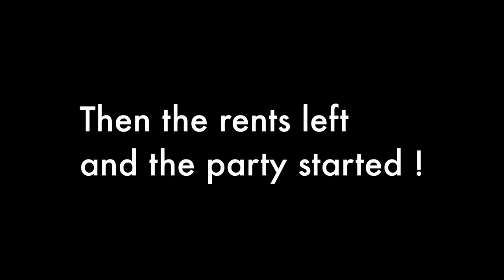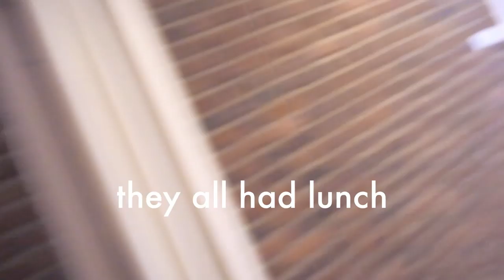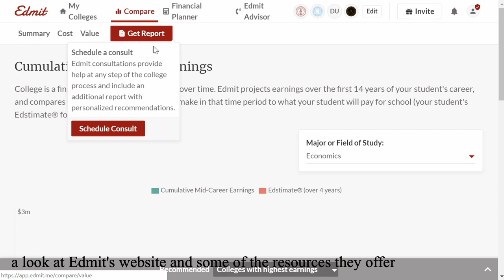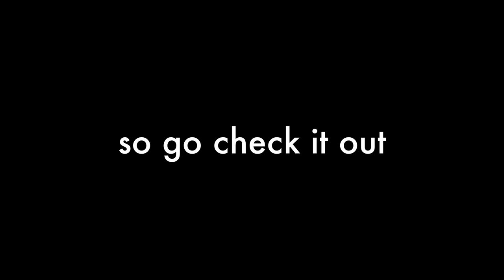COLLEGE MOVE IN VLOG ~ mit edition 2019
Go check out Edmit! - Edmit.me

Hi guys I'm in college now lol
Room tour coming soon ish (but maybe not that soon